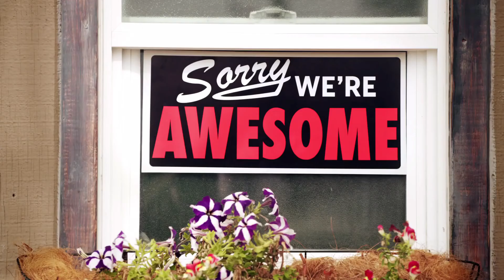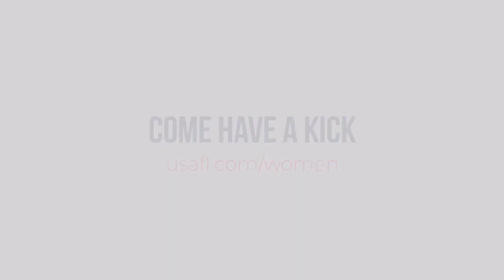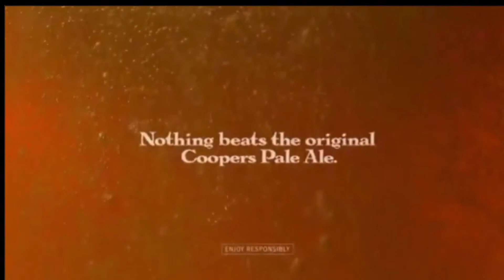USAFL, Women's Division 1 Pool B, New York Magpies v Sacramento Suns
2017 USAFL Nationals Women's Division 1 Pool B from San Diego, California.
New York Magpies v Sacramento Suns
Played at Surf Cup Sports Park on Sunday, 22nd October 2017